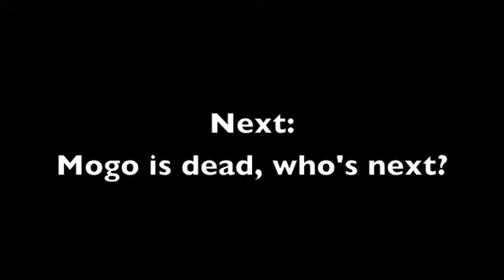WOGL: From Bad to Worse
The War of the Green Lanterns continues as Kyle, John, Guy & Hal battled the entities & Mogo in order to save the Green Lantern Corps -- will they succeed?

R-